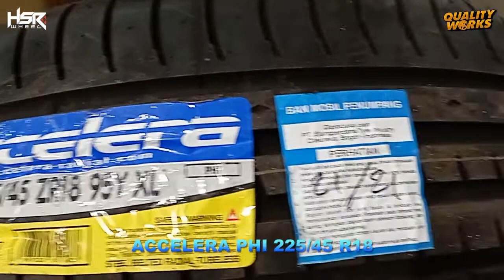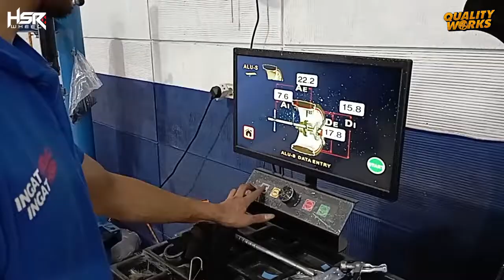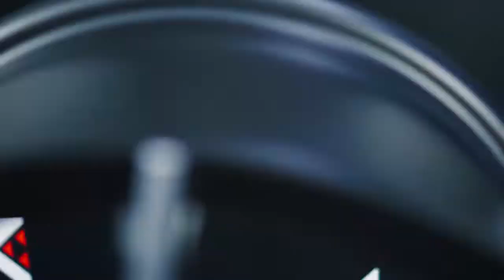Mitsubishi X-Pander smakin keren dan gagah setelah ganti Velg HSR Dolasi Ring 18 + Ban Accelera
Qualityworks Surabaya menyediakan berbagai macam jenis velg modifikasi, ban accelera, Forceum, Zeetex, Yokohama, dll.
Qualityworks bertempat di Jl. Arjuno No. 84 Sawahan Surabaya
Ada promo murah Spooring dan Balancing untuk mobil anda hanya Rp. 75.000,- sampai dengan 25 November 2021

Toko Buka:
Senin - Sabtu (Pkl. 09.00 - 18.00 WIB)
Minggu (Pkl. 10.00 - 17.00 WIB)

Hubungi segera:
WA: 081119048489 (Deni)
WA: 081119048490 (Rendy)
FB. Quality Works